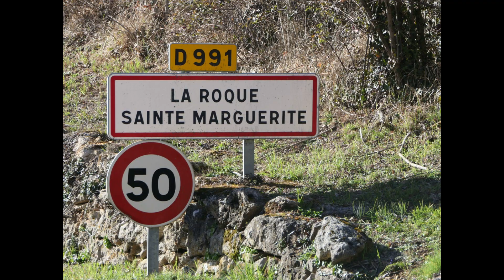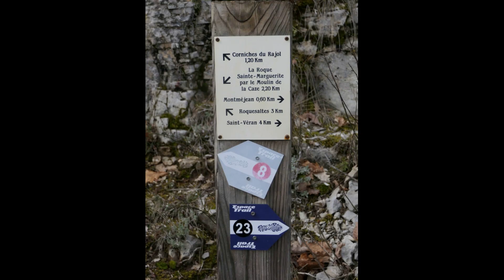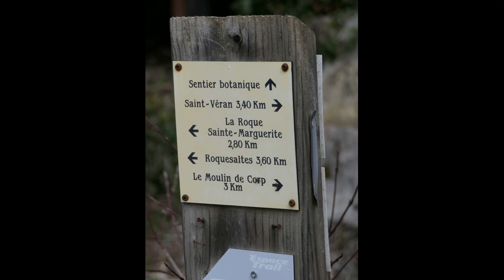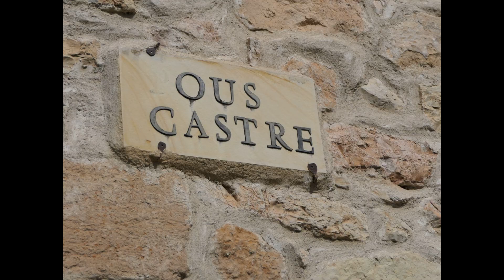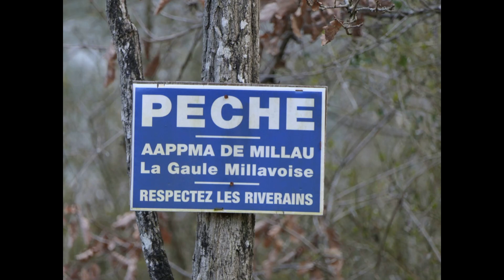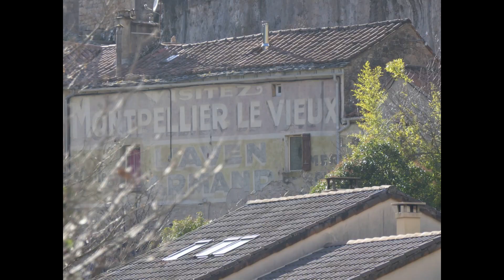20230312 Montméjean Saint Véran ( Version courte 3.30mn de moins)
Belle balade "patrimoniale" à partir de La Roque Sainte Marguerite avec la visite de deux sites médiévaux remarquables : Montméjean et Saint Véran (Aveyron)  dans les gorges de la Dourbie.